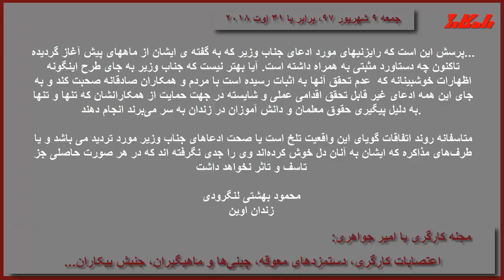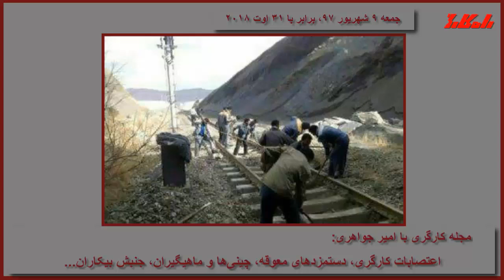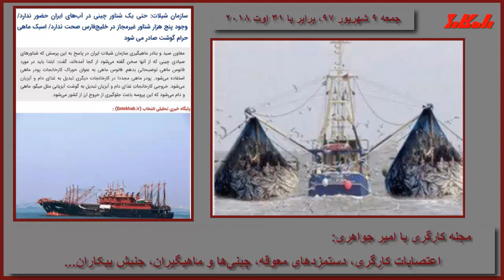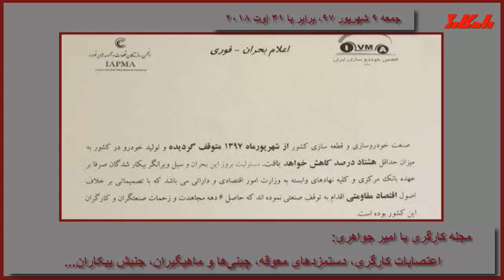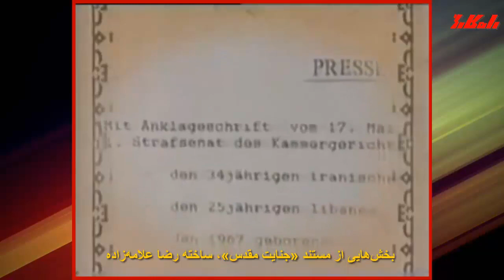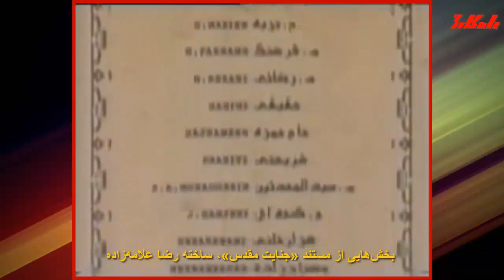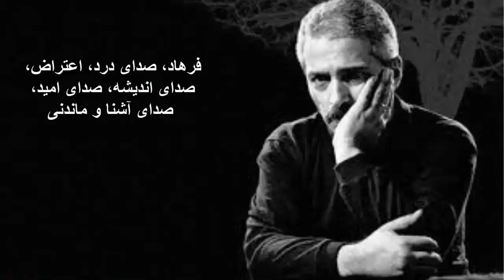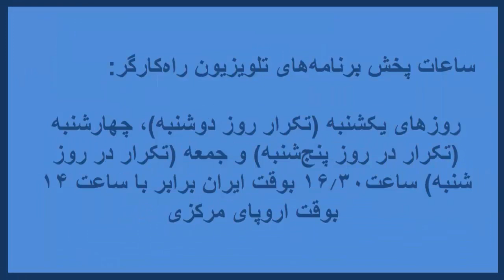مجله کارگری،اعلامیه سی امین سالگرد قتل عام زندانیان سیاسی،مستند جنایت مقدس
تلویزیون راه کارگر جمعه ۹ شهریور ۹۷، برابر با ۳۱ اوت ۲۰۱۸

اعلامیه هیئت اجرائی سازمان کارگران انقلابی ایران (راه کارگر)
به مناسبت سی امین سالگرد قتل عام زندانیان سیاسی
جنبش فراگیر و مستقل دادخواهی شهیدان،جویباری از جنبش عمومی مردم ایران
مجله کارگری با امیر جواهری: اعتصابات کارگری، دستمزدهای معوقه، چینی‌ها و ماهیگیران جنوب،...
بخشهایی از مستند جنایت مقدس ساخته رضا علامه زاده
کلیپ در بزرگداشت فرهاد مهراد